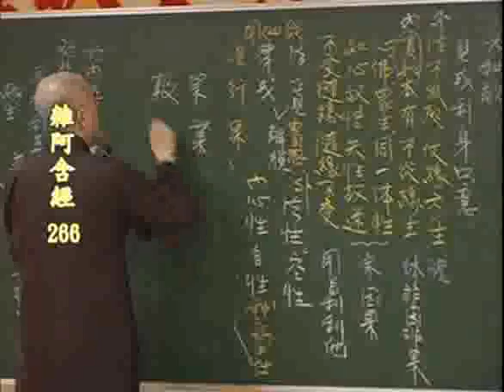雜阿含經(266-1集)寂慎法師主講(地點:桃園佛教蓮社) 4/4